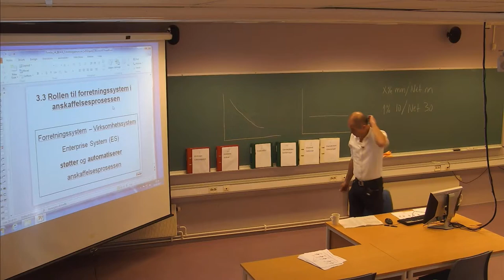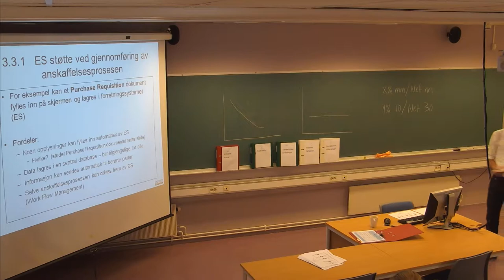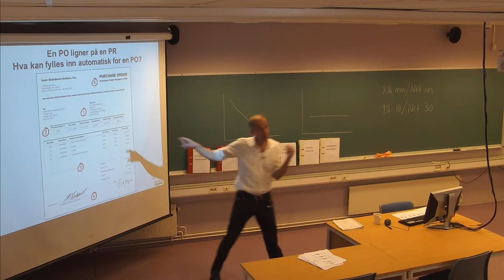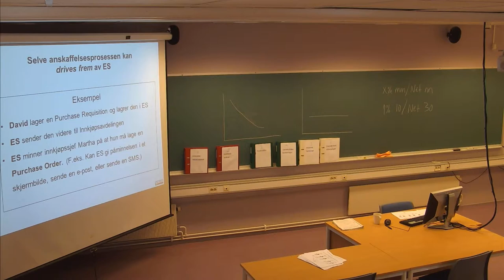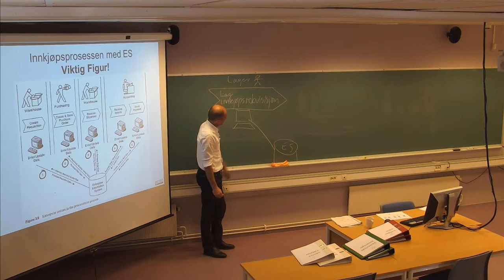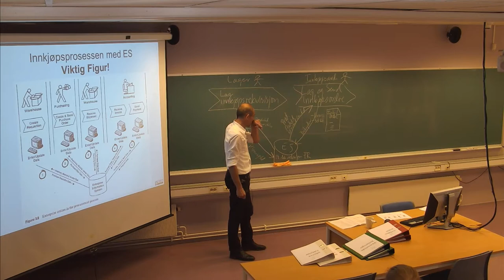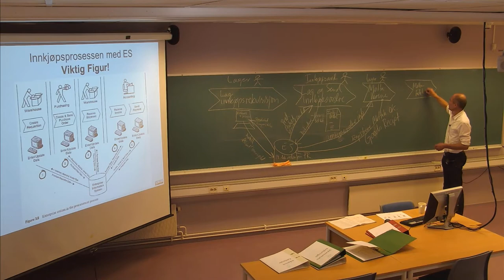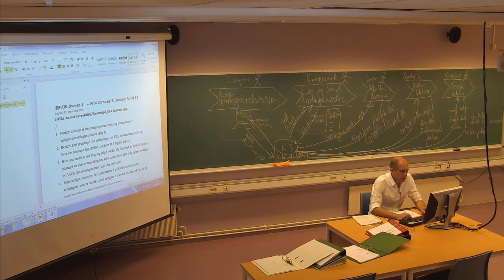111 Forelesning IBE430, (27. sept. 2013)